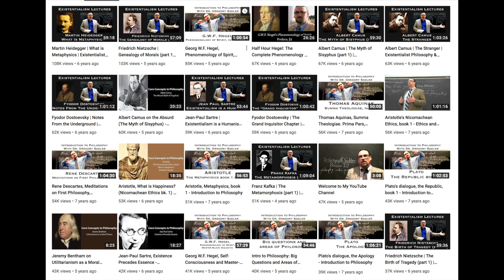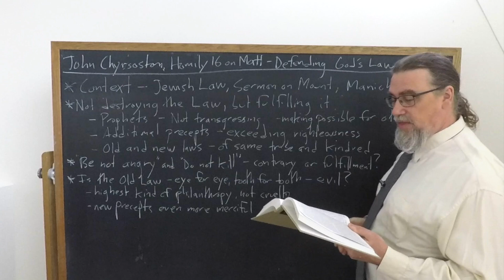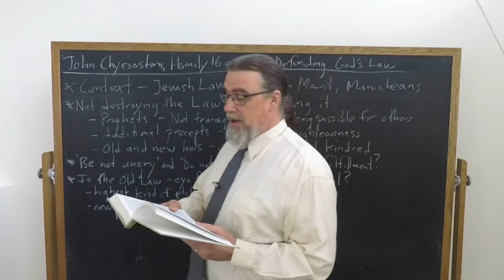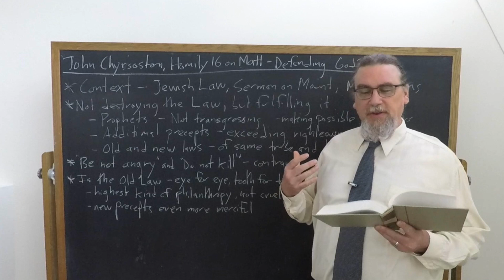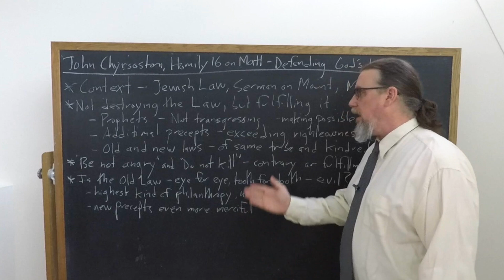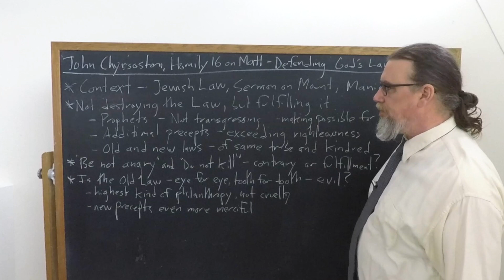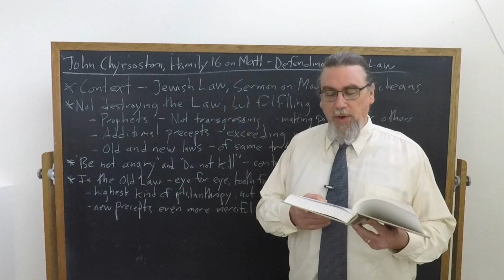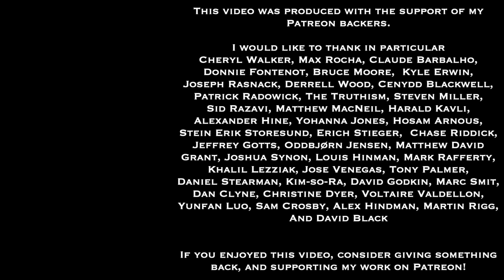John Chrysostom, Homily 16 on Matthew | Defending God's Law | Philosophy Core Concepts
This Core Concept video focuses on John Chrysostom's Homily 16 on the Gospel of Matthew, and specifically on his discussion of the old law of the Hebrew scriptures and the new law of the precepts given by Jesus in the Sermon on the Mount.  Chrysostom argues against potential Jewish interlocutors that the new precepts effectively expand the old law, and against Manichaean (and other Gnostic) opponents that the old law is good.